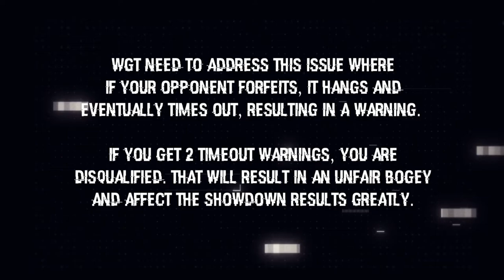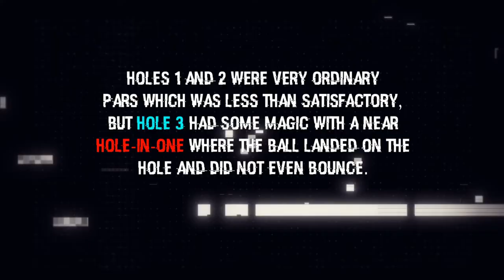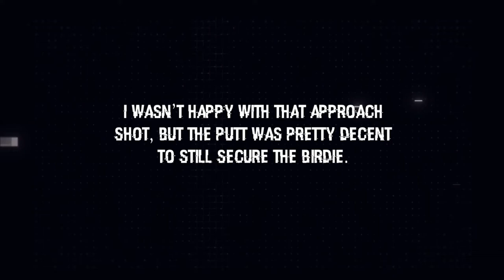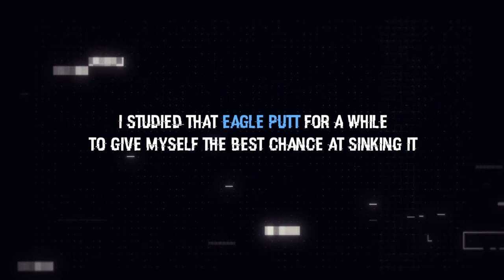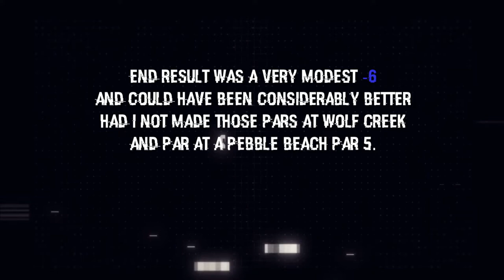WGT Golf. Fools' Day RUSH Showdown. Qualifying Round. All 9 holes.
WGT Golf. This Showdown was a mixed bag of birdies, unusual pars, some BS (as usual), and a near hole-in-one where the ball landed ON the actual hole.